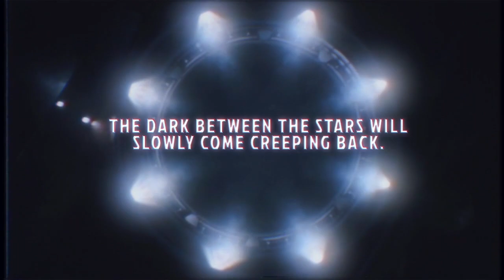Coriolis | Void - Episode 12: The Begining of the End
Coriolis is a beacon of something fresh for politics, trade, and “quality of life”. Other see it as cultural imperialism. Nonetheless, the Icons stir. They are jealous. The Zenithian’s new way beacons the Darkness Between the Stars. Even ghosts from planet Xene currently observe the Council of Factions. The new Governer, Kamal Dargosian, is only a year into office and the people are already secretly questioning their capabilities. But amidst this political battlefield is an even more pressing matter -- there is currently a high rolling contract issued by the Consortium to hire a Free Trader group willing to investigate the Taoan system. As of 2 weeks ago, all contact was lost. The dossier is labeled: RESCUE MISSION